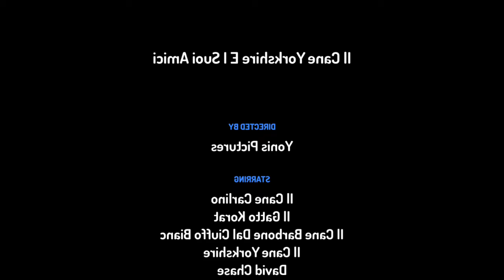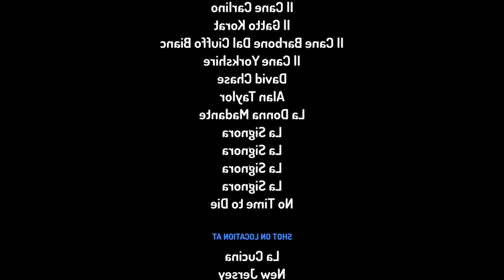Il Cane Yorkshire E I Suoi Amici Hanno Visto Il Film I Molti Santi Del New Jersey